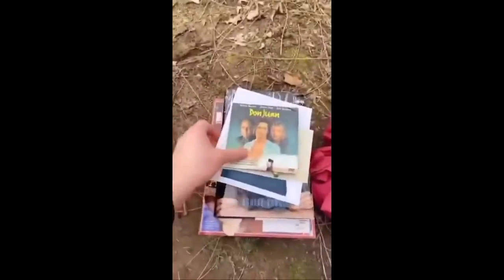Dawn in a box from Amazon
Funny Meme